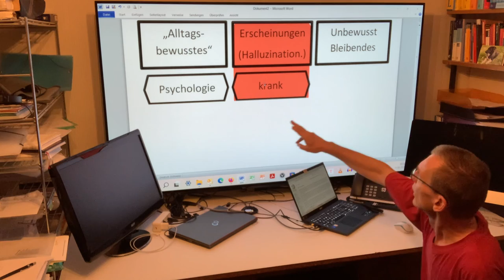C64 (7) Mittler zwischen den Menschen und zwischen Jenseitsrealität der Schizophrenen und Diesseits